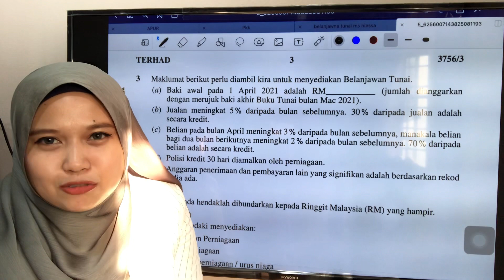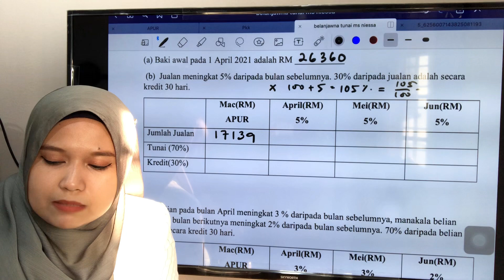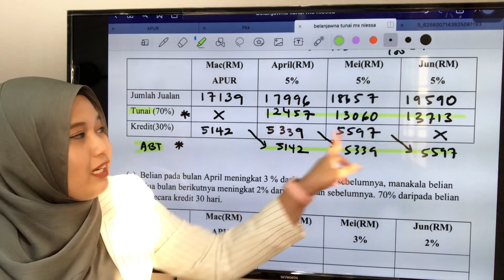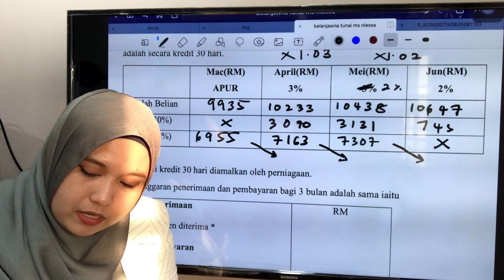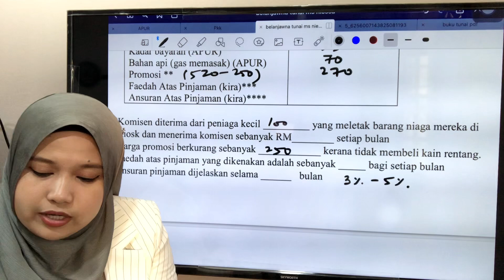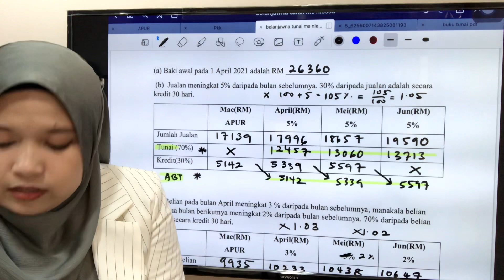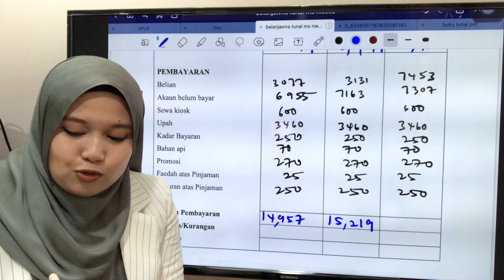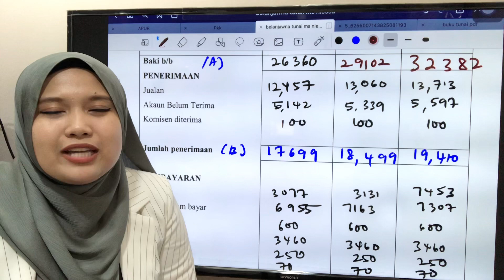Kerja Kursus Akaun 2021 (Part 23: Belanjawan Tunai)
Ms nak ingatkan tidak dibenarkan ambil jumlah yg sama macam ms sbb video ni di tonton satu Malaysia. Jika amount kamu sama dgn ms mungkin kerja kursus kamu tidak akan diterima. Mohon setiap jumlah berlainan dgn ms dan video akan datang ms akan pakai amount random yg tak sama dgn video sebelum ni supaya tiada unsur peniruaan berlaku. Terima Kasih memahami untuk elakka  dari video Guideline Kerja Kursus in Take Down.

Love ❤️ ms niessa